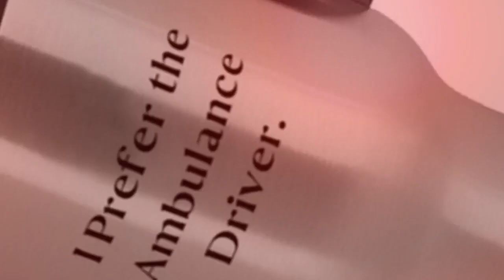Epic Ambulance Driver Gifts, I Prefer The Ambulance Driver., Sarcastic Birthday Gifts From Men Women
Aside from it being stylish, this {Dad} Travel Mug is a thoughtful gift as it is affordable. This travel mug makes for a thoughtful gift, with some people getting extra creative by putting tea bags, candy, and sometimes chocolate bars inside the mug. Such extra effort is sweet! The materials that are used to make this Ambulance driver travel mug are the best qualities available. Our dedication to excellence means we don't leave any stone unturned in our quest to give you the best mugs. Dishwasher These mugs can neither crack nor lose their prints after several wash. So, Wash on! Product Features - {Dad} Travel Mug is stylish, can hold 14 oz worth of liquid and come with an easy-to-grip handle. It is sturdy and durable, with tapered bottom that can fit perfectly in a cup holder. It also has slanted drinking surface, making it easy to drink drink whatever content you've got in it. - It is made from stainless steel, which makes it durable but unfortunately unsafe for microwave. The THICK double wall of the mug keeps the drink either very hot or cold, for a long time. - The printing is made from top quality sublimation inks so do not wash off easily. They last very long. - The lid is safe for dishwashers and are shatter resistant. - Note: These products have not been officially endorsed as being safe for dishwashers, but we have carried out hundreds of tests which prove they are safe for dishwashers. The official recommendation is through hand wash.